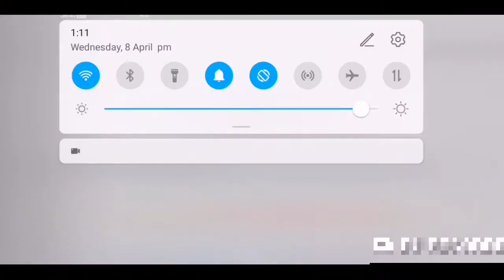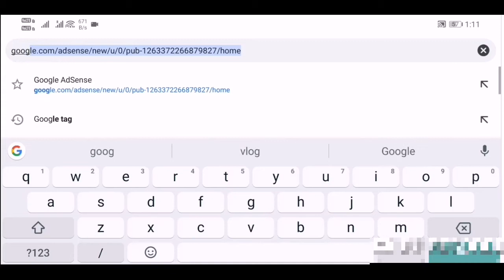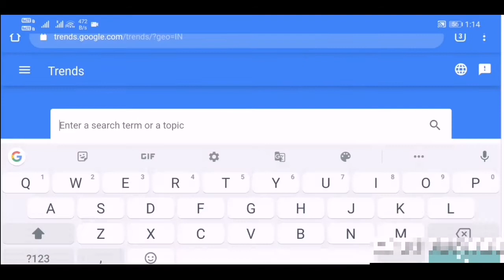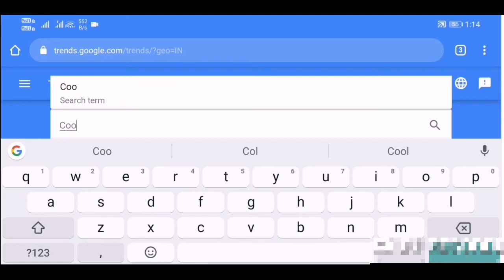How to find out Trending Topic for Youtube,कैसे ट्रेंडिंग टॉपिक के बरमे मालूम पड़ेगा, increase views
2.Moblie & Dslr Stand
4.Action Camera
5.Point shoot camera
6.DJI osmo pocket camera for vloging cheapest buy
7.Ring light Follow on below link and If you any ask for questions then you can message on below id.

Instagram HowtofindTrendingTopic for Youtube,,कैसे ट्रेंडिंग टॉपिक के बरमे मालूम पड़ेगा, increaseviews njadvice.